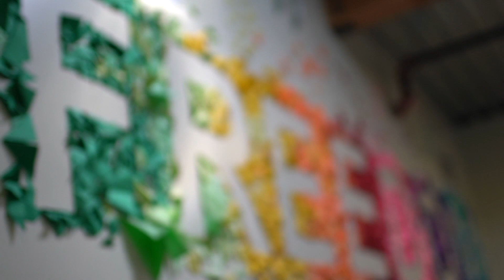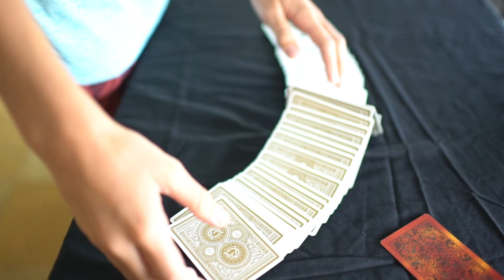Chris Emdin: High Expectations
Dr. Chris Emdin is Associate Professor in the Department of Mathematics, Science and Technology at Teachers College, Columbia University, where he also serves as Director of the Science Education program and Associate Director of the Institute for Urban and Minority Education. In this video, he describes how high expectations grow from love and lead to deeper learning.